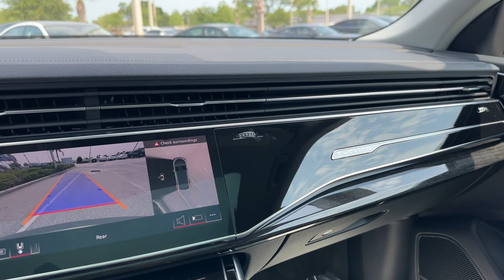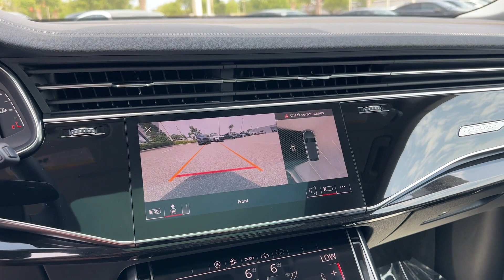2024 Audi Q8 Premium Plus Clearwater, Tampa, St. Petersburg, Palm Harbor, Largo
2024 Audi Q8 Premium Plus WA1BVBF10RD005642 Video